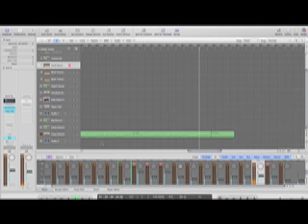cats in the cradle by harry chapin remix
The 100 Essential Folk Songs
1. "This Land Is Your Land" - Woody Guthrie
2. "Blowin' in the Wind" - Bob Dylan
3. "City of New Orleans" - Steve Goodman
4. "If I Had a Hammer" - Pete Seeger
5. "Where Have All the Flowers Gone" - The Kingston Trio
6. "Early Morning Rain" - Gordon Lightfoot
7. "Suzanne" - Leonard Cohen
8. "We Shall Overcome" - Pete Seeger
9. "Four Strong Winds" - Ian and Sylvia
10. "Last Thing on My Mind" - Tom Paxton
11. "The Circle Game" - Joni Mitchell
12. "Tom Dooley" - The Kingston Trio (Trad)
13. "Both Sides Now" - Joni Mitchell
14. "Who Knows Where the Time Goes" - Sandy Denny
15. "Goodnight Irene" - The Weavers (Trad)
16. "Universal Soldier" - Buffy Sainte-Marie
17. "Don't Think Twice, It's Alright" - Bob Dylan
18. "Diamonds and Rust" - Joan Baez
19. "Sounds of Silence" - Simon & Garfunkel
20. "The Wreck of the Edmund Fitzgerald" - Gordon Lightfoot
21. "Alice's Restaurant" - Arlo Guthrie
22. "Turn, Turn, Turn!" - The Byrds (Pete Seeger)
23. "Puff the Magic Dragon" - Peter, Paul and Mary
24. "Thirsty Boots" - Eric Anderson
25. "There But for Fortune" - Phil Ochs
26. "Across the Great Divide" - Kate Wolf
27. "The Night They Drove Old Dixie Down" - The Band (Robbie Robertson)
28. "The Dutchman" - Steve Goodman
29. "Matty Groves" - Fairport Convention (Trad)
30. "Pastures of Plenty" - Woody Guthrie
31. "Canadian Railroad Trilogy" - Gordon Lightfoot
32. "Ramblin' Boy" - Tom Paxton
33. "Hello in There" - John Prine
34. "The Mary Ellen Carter" - Stan Rogers
35. "Scarborough Fair" - Martin Carthy (Trad)
36. "Freight Train" - Elizabeth Cotton
37. "Like a Rolling Stone" - Bob Dylan
38. "Paradise" - John Prine
39. "Northwest Passage" - Stan Rogers
40. "And the Band Played Waltzing Matilda" - Eric Bogle
41. "Changes" - Phil Ochs
42. "Streets of London" - Ralph McTell
43. "Gentle on My Mind" - John Hartford
44. "Barbara Allen" - Shirley Collins (Trad)
45. "Little Boxes" - Malvina Reynolds
46. "The Water Is Wide" - Traditional
47. "Blue Moon of Kentucky" - Bill Monroe
48. "No Regrets" - Tom Rush
49. "Amazing Grace" - Odetta (Trad)
50. "Catch the Wind" - Donovan
51. "If I Were a Carpenter" - Tim Hardin
52. "Big Yellow Taxi" - Joni Mitchell
53. "House of the Rising Sun" - Doc & Richard Watson (Trad)
54. "Kisses Sweeter Than Wine" - The Weavers
55. "Tangled Up in Blue" - Bob Dylan
56. "The Boxer" - Simon and Garfunkel
57. "Someday Soon" - Ian and Sylvia
58. "Miles" - Peter, Paul and Mary
59. "Masters of War" - Bob Dylan
60. "Wildwood Flower" - Carter Family
61. "Can the Circle Be Unbroken" - Carter Family
62. "Can't Help but Wonder Where I'm Bound" - Tom Paxton
63. "Teach Your Children" - Crosby, Stills Nash & Young
64. "Deportee" - Woody Guthrie
65. "Tecumseh Valley" - Townes Van Zandt
66. "Mr. Bojangles" - Jerry Jeff Walker
67. "Cold Missouri Waters" - James Keeleghan
68. "The Crucifixion" - Phil Ochs
69. "Angel from Montgomery" - John Prine
70. "Christmas in the Trenches" - John McCutcheon
71. "John Henry" - Traditional
72. "Pack Up Your Sorrows" - Richard and Mimi Farina
73. "Dirty Old Town" - Ewan MacColl
74. "Caledonia" - Dougie MacLean
75. "Gentle Arms of Eden" - Dave Carter
76. "My Back Pages" - Bob Dylan
77. "Arrow" - Cheryl Wheeler
78. "Hallelujah" - Leonard Cohen
79. "Eve of Destruction" - Barry McGuire
80. "Man of Constant Sorrow" - Ralph Stanley (Trad)
81. "Shady Grove" - Traditional
82. "Pancho and Lefty" - Townes Van Zandt
83. "Old Man" - Neil Young
84. "Mr. Tambourine Man" - Bob Dylan
85. "American Tune" - Paul Simon
86. "At Seventeen" - Janis Ian
87. "Bridge Over Troubled Water" - Simon & Garfunkel
88. "Road" - Nick Drake
89. "Tam Lin" - Fairport Convention (Trad)
90. "Ashokan Farewell" - Jay Ungar and Molly Mason
91. "Desolation Row" - Bob Dylan
92. "Love Is Our Cross to Bear" - John Gorka
93. "Hobo's Lullaby" - Woody Guthrie
94. "Urge for Going" - Tom Rush
95. "Return of the Grievous Angel" - Gram Parsons
96. "Chilly Winds" - The Kingston Trio
97. "Fountain of Sorrow" - Jackson Browne
98. "The Times They Are A-Changin'" - Bob Dylan
99. "Our Town" - Iris Dement
100. "Leaving on a Jet Plane" - John Denver